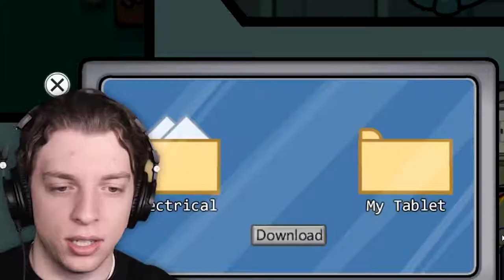Everyone Has A TWIN in Among Us! (confusing)